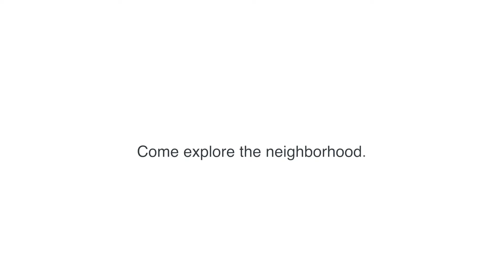Neighborhood Preview: Kissing Camels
Cherise Selley and Judy Steenland talk about what it takes for buyers and sellers to succeed in a complicated real estate market both in Colorado Springs, and in other locations across the country.

Although we're based in Colorado, our experience can benefit buyers and sellers, and real estate professionals nationwide.